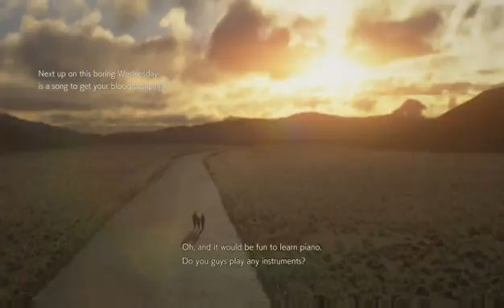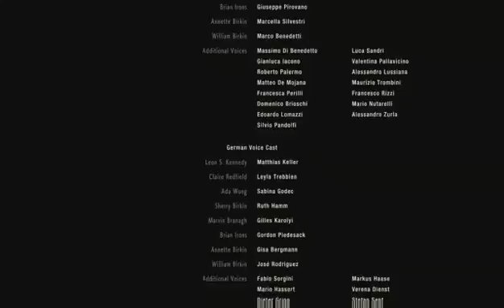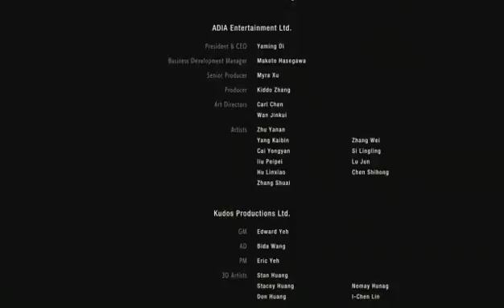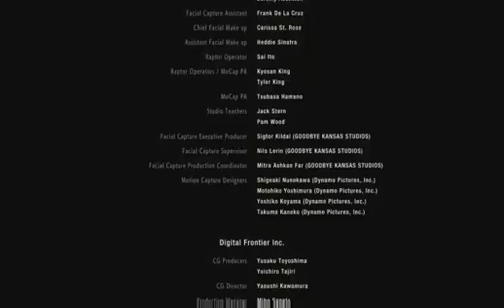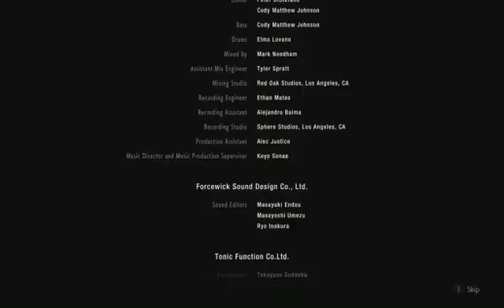jonasvixen resident evil 2 pt6